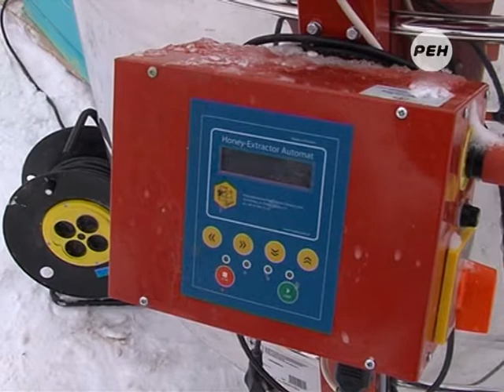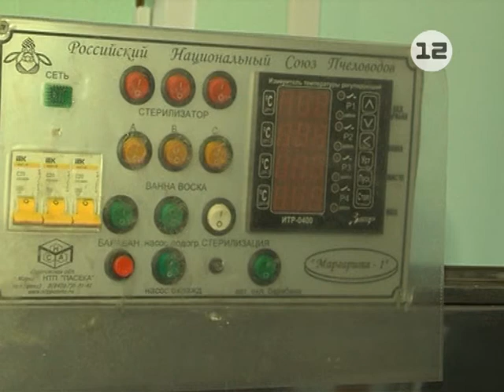Перспективы пчеловодства в Марий Эл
Модернизация, где её не ждали!

Марийский мёд становится одним из республиканских брендов, а производство его обретает всё более промышленные черты. Презентация пасеки будущего в начале зимы - благоприятное время, поскольку у пчеловодов в эти дни не так много хлопот, как летом.

Материал Дмитрия Любимова.